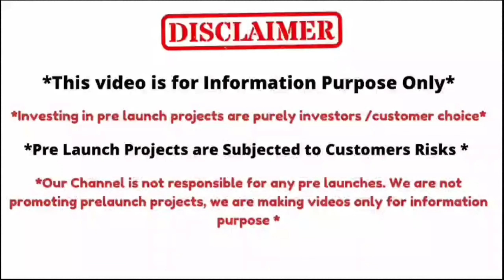MY HOME UPCOMING PROJECT || MY HOME Akrida || 2&3 BHK Gated Community Flats || Tellapur || Hyderabad